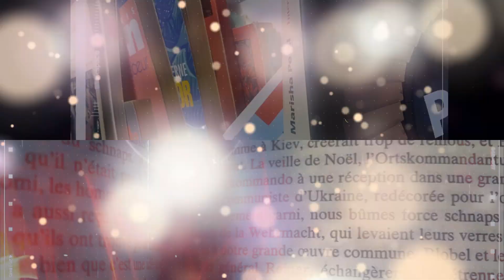Lumière pour lire : générique et présentation de la chaîne. ABONNEZ-VOUS !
Lumière-Pour-Lire vous propose un voyage dans un monde parallèle, une dimension divergente, abstraite, qui cependant possède sa propre réalité, sa propre cohérence. Il s'agit de l'univers incommensurable du roman. Le roman possède une sagesse intrinsèque, « la sagesse de l'incertitude » (M. Kundera). C'est cette sagesse, difficile à accepter et à comprendre, que nous allons tenter de retrouver et d'acquérir ; car cette sagesse peut se révéler d'une grande utilité effective dans le monde réel. Ce faisant la littérature devient plus qu'une distraction passagère...
Alors, cheminons à la lumière d'une œuvre...